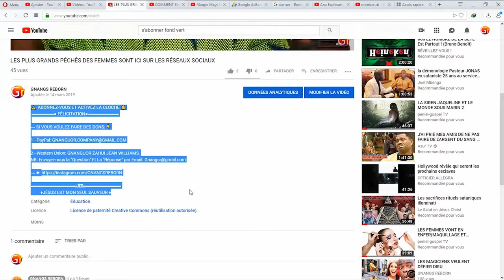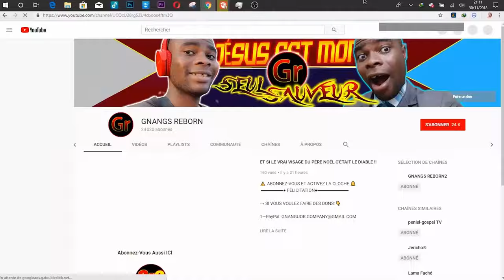Les HÉROS de la Vie Réelle Qui ont Restauré la Foi En L'Humanité